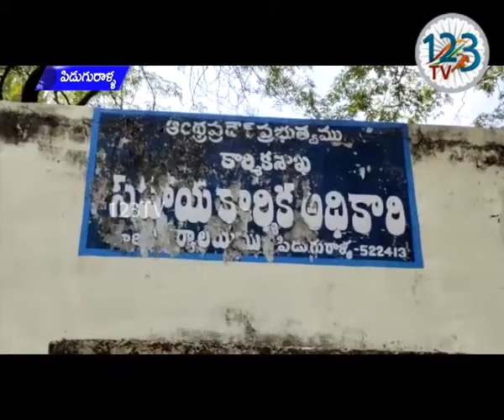కార్మికులు కలిగి ఉండాలని పిడుగురాళ్ల సహాయ కార్మిక అధికారి పెరుమాళ్ళ పీటర్ వర ప్రసాద్ రావు అన్నారు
ఆంధ్రప్రదేశ్ ప్రభుత్వం కార్మిక శాఖ ఆధ్వర్యంలో జారీ చేస్తున్న  ఈ శ్రమ కార్డులను ప్రతి ఒక్క అసంఘటిత రంగ కార్మికులు కలిగి ఉండాలని పిడుగురాళ్ల సహాయ కార్మిక అధికారి పెరుమాళ్ళ పీటర్ వర ప్రసాద్ రావు అన్నారు. స్థానిక కార్యాలయం ఆయన మీడియాతో మాట్లాడారు. పిడుగురాళ్ల, రాజుపాలెం, బెల్లంకొండ ,మాచవరం,దాచేపల్లి మండలాల్లో కార్మికులుగా పనిచేస్తున్న ప్రతి ఒక్కరు ఈ శ్రమ కార్డులకు అప్లై చేసుకుని యాలని కోరారు. 16 సంవత్సరాల నుంచి 59 సంవత్సరాల మధ్య వయసు గల భవన నిర్మాణ, వలస, ఇంటిపని వ్యవసాయ కూలీలు తదితర రంగాల వారు అర్హులని పేర్కొన్నారు.